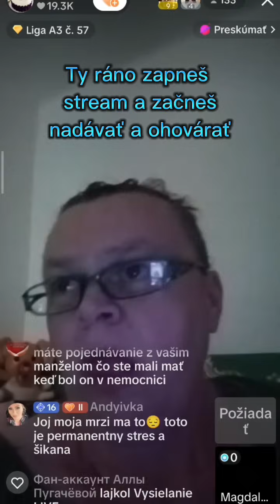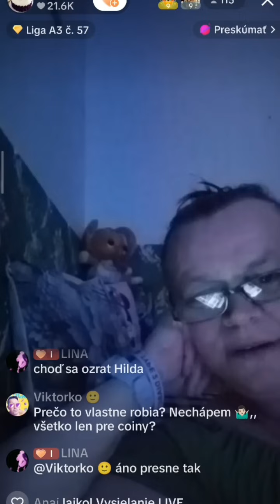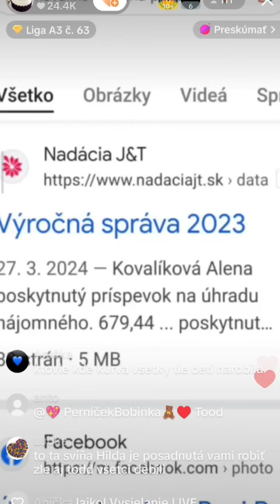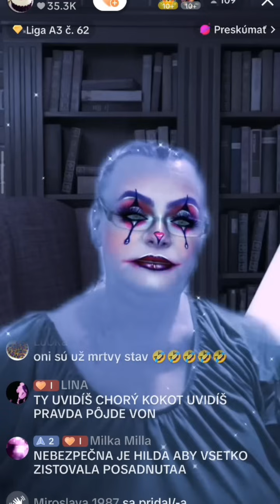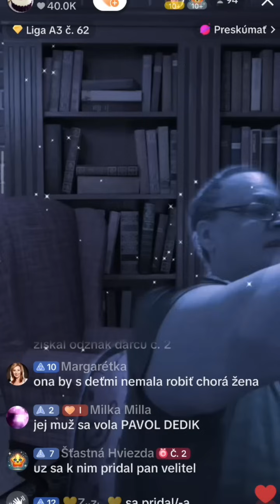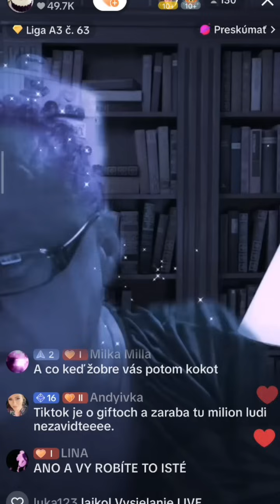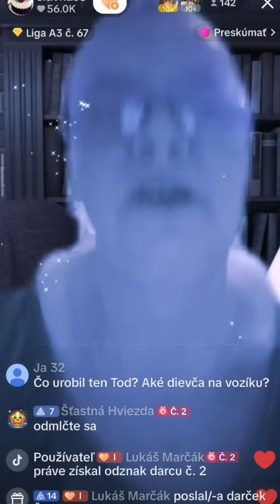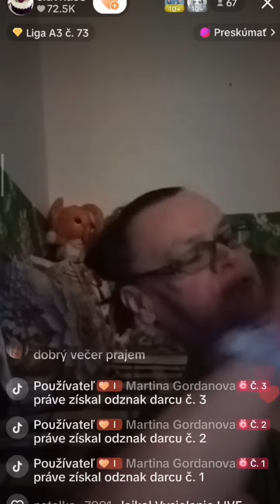Večerné hádky,nadávky,hafkanie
Záznam live stream tiktok